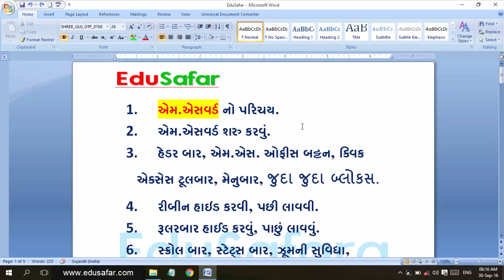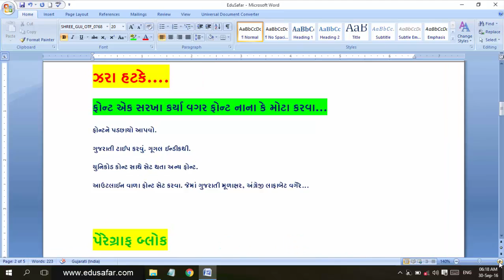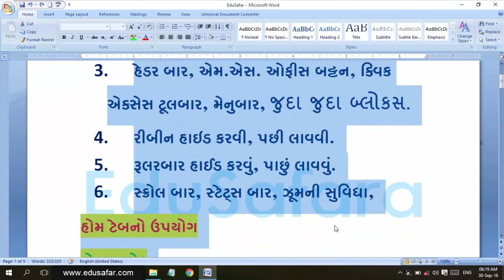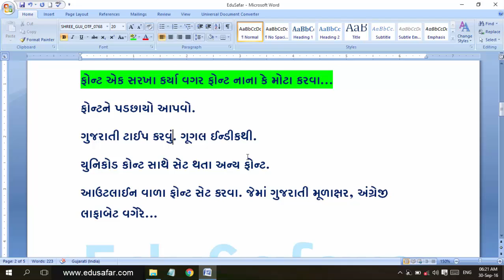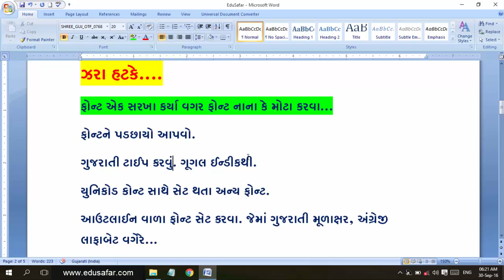MS Word 2007 tutorial in Gujarati-3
फॉन्ट सेटिंग करवा,  फॉन्ट ने एक सारखा कर्या बगर, नाना के मोटा फॉन्ट करवा,
 Complete Microsoft Word 2007 Basic Level font seting tutorial from edusafar